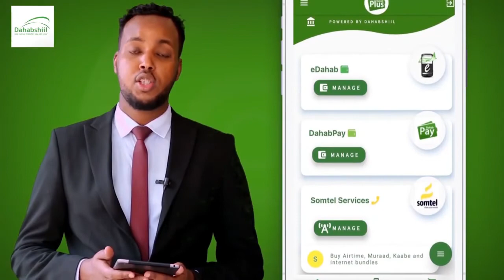ROOBLE OO KA JAWAABAY WARQAD KA SOO BAXDAY MADAXWEYNE FARMAAJO